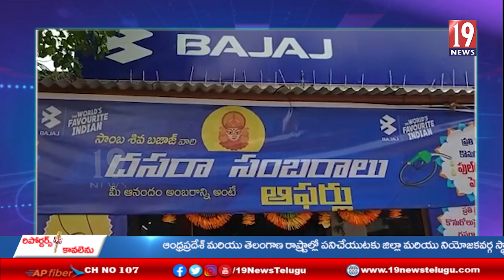పెద్దదోర్నాల బజాజ్ షో రూమ్ లో దసరా ఆపర్లు- ప్రకాశం జిల్లా